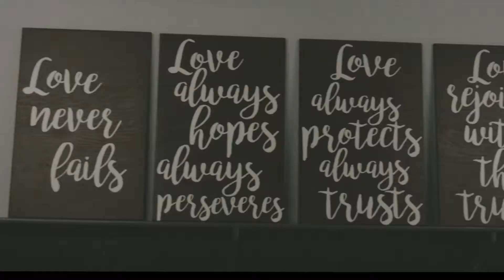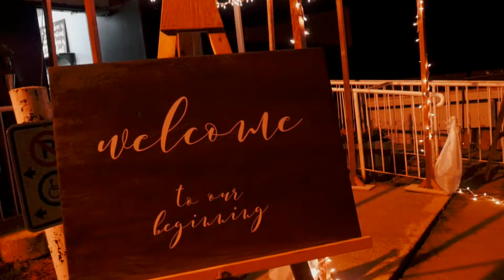Amber & Josh | Wedding Film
Amber and Josh had a beautiful wedding day centered around their love for each other and their love of Jesus. From the backyard to Pike Lake, the day was nothing short of perfection!